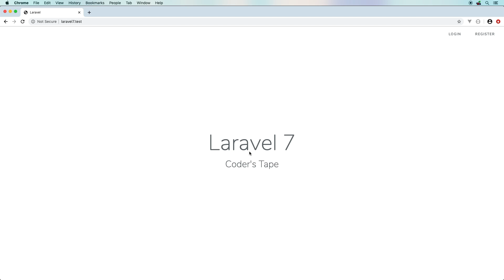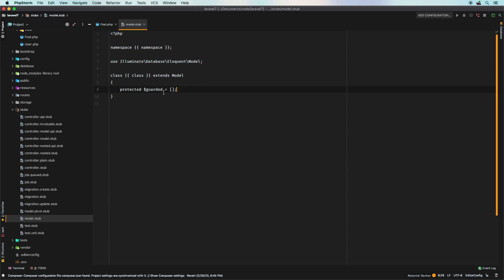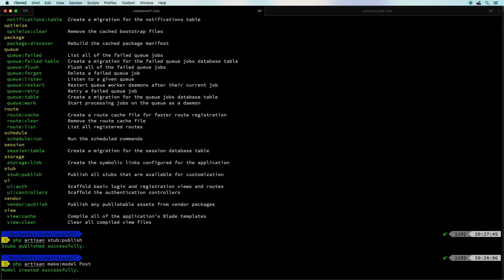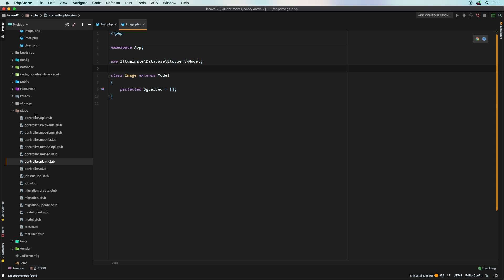New In Laravel 7 - e04 - Publish Stubs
Stubs are an integral part of developing in Laravel. For Laravel 7, we have a new command that allows you to publish those assets to your project. This will allow you to customize those stubs for the duration of the project. Let's explore that new feature in this episode.

It's that time of the year again when we get new fresh features in Laravel. Let's explore what is coming to the latest version of Laravel.